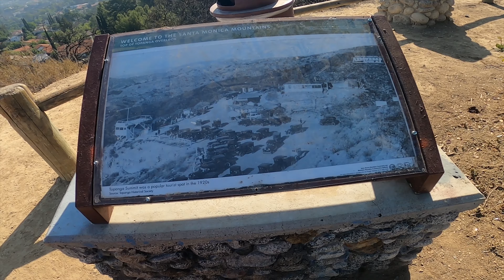Ride to Top of Topanga Overlook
Welcome all! Just a short ride to Top of Topanga Overlook. We were just testing to see how bad this hill climb would be in preparation for when we go all the way through it to Topanga Beach off. Enjoy!